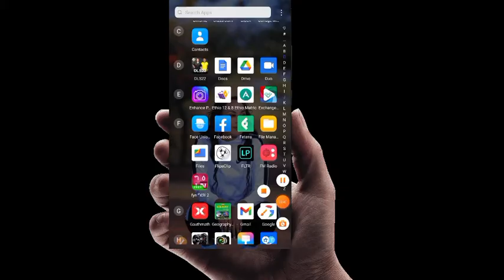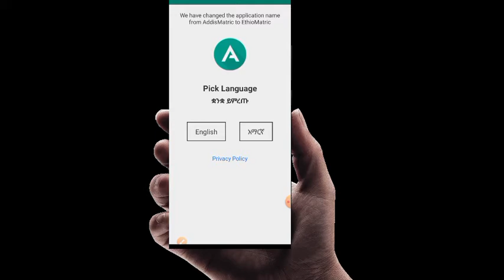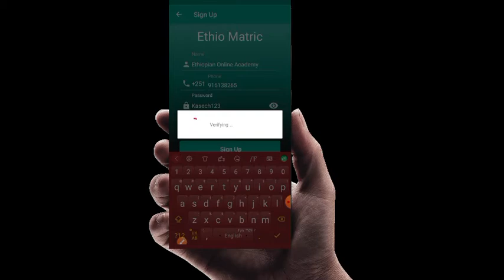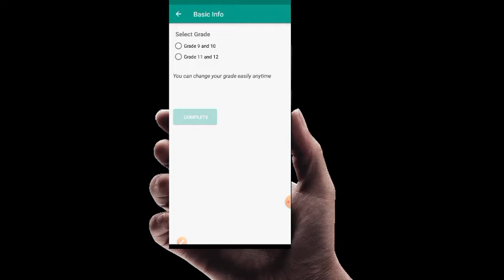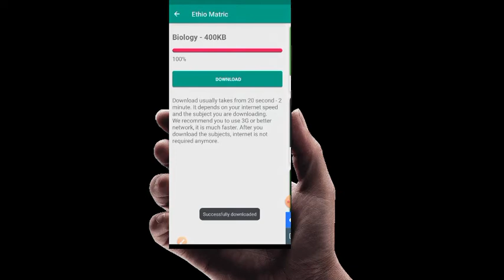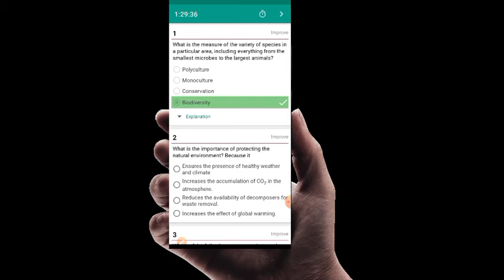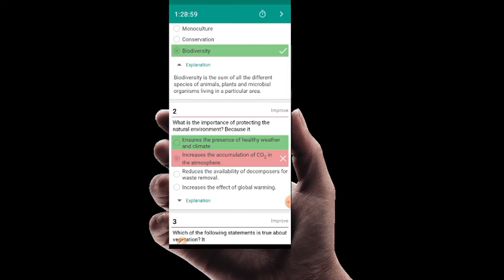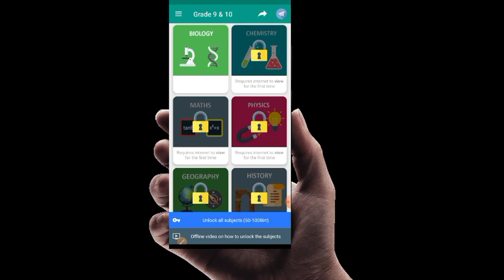ለ9ኛ እና 10ኛ ክፍል የሚሆን ለክፍል ፈተና እና ለብሔራዊ ፈተና የሚያዘጋጁ ጥያቄዎችን የያዘ ምርጥ መተግበሪያ